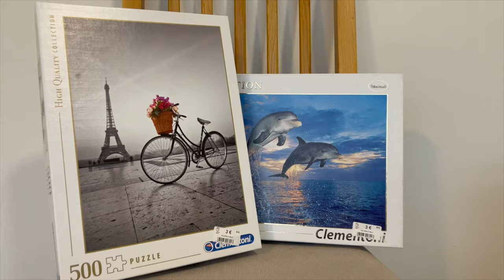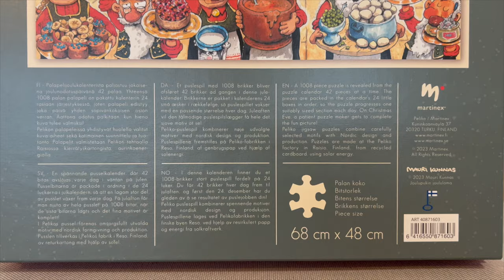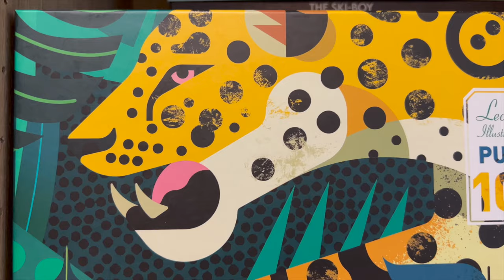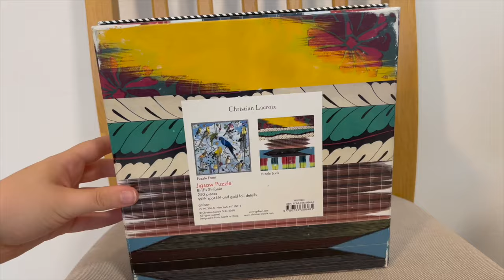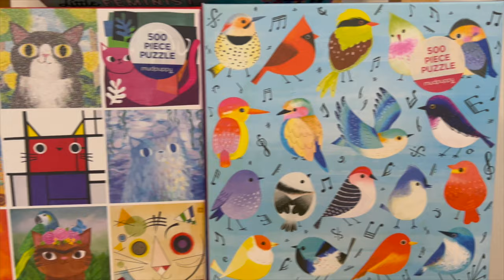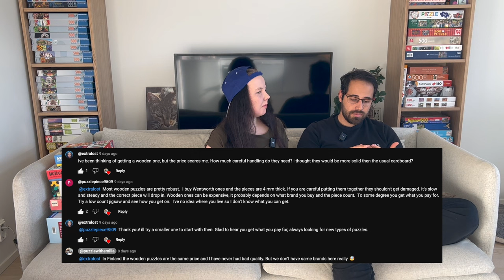Best Pieces & Puzzles of October | 1K Subscriber Special, Epic Haul & Behind the Scenes with Daniel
You may want to join with your puzzle because I can promise a lot of talk today. It's a special episode of Puzzling Secrets Revealed (okay, okay, this is only the second episode ever in this series) and we are celebrating our first 1K subscribers. Thank you so much!

0:00 - Intro Interview with Special Guest(s)
3:29 - Puzzle Problem: How We Storage Our Puzzles?
5:40 - The Most Epic Jigsaw Puzzle Haul
14:45 - Goals 2024 as a Speed Puzzler and (Ex-)Non-Puzzler
19:20 - Subscriber Comments & Recommendations
25:51 - How to Build Your Own Puzzle?!

Puzzles showed by me in this video.

- Dolphins by Clementoni
- Romantic Promenade in Paris by Clementoni
- Two old puzzles with no name or brand (from ReUse Center)
- Mauri Kunnas Christmas Puzzle Calender by Martinex
- Las Vegas (6000pcs) by Clementoni
- My Unicorn by MicroPuzzles
- Leopard by Djeco
- Hotdogs A-Z by Mudpuppy
- Dogs with Jobs by Galison
- Little Feminist by Mudpuppy
- Songbirds by Mudpuppy
- Artsy Cats by Mudpuppy
- Bird’s Sinfonia by Christian Lacroix

Puzzles mentioned by viewers in this video:

- Paper Paradise by Galison
- Bird Paradise by Elena Essex
- Crazy Bug Bouquet by eeBoo
- Disney Wonderful World by Ravensburger
- The Archaelogist’s Desk by Ravensburger
- Springtime in Paris by Ravensburger
- Colourful Bubbles by Nova
- More in the comments of my previous videos!

I will be adding my whole puzzle collection to my new website soon

Follow also in social media!

Me on the Puzzle Podcast - Master Class in Speed Puzzling, Emilia Liberman's Journey from Novice to Competitive Puzzler